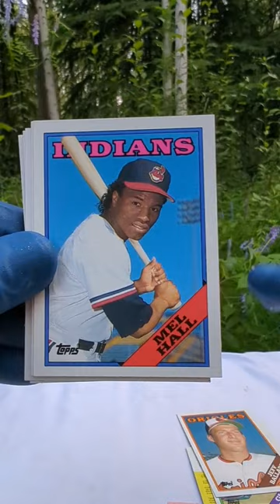1988 Topps Baseball 🔥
1988 Topps Baseball Cards pack opening!! Who's your favorite player?